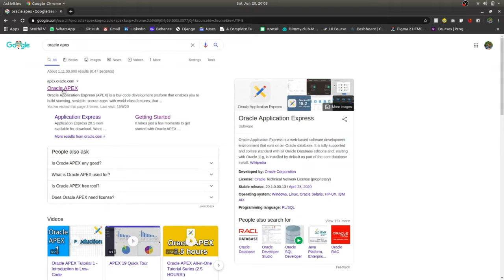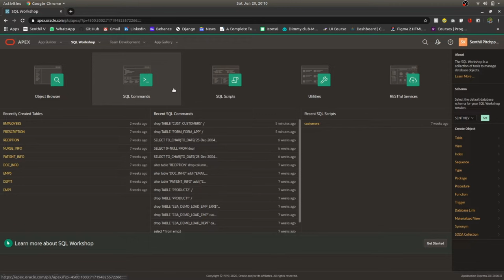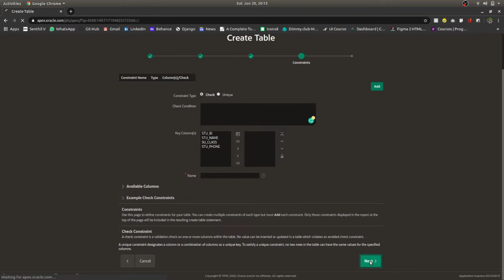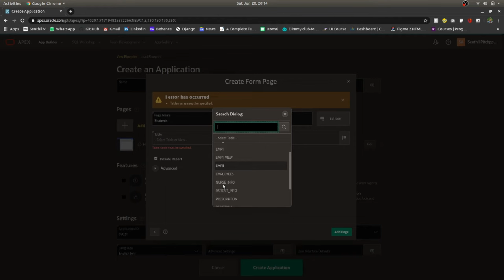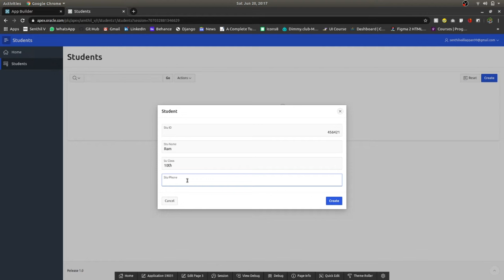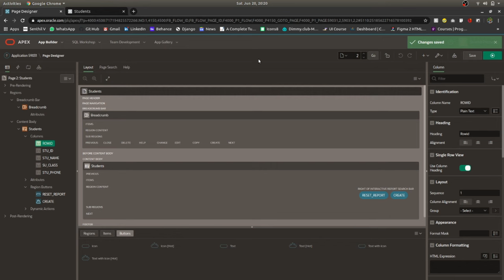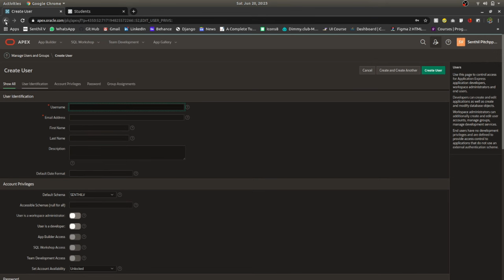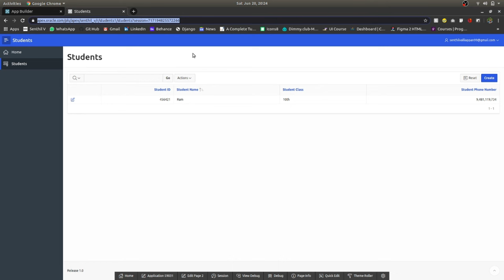Oracle Apex | Create Web Apps with Oracle SQL database | No Code